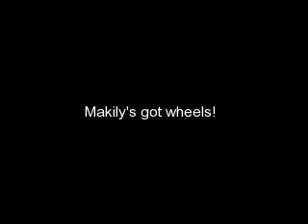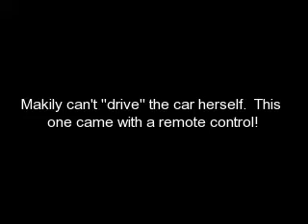Makily's Wheels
Makily driving!  We purchased this car for Makily off ebay.  for link to the ebay seller I purchased this from.